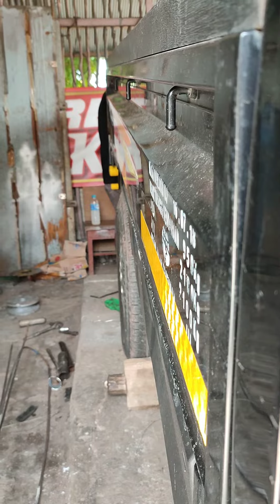nyobain suara knalpot granmax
granmax tes suara knalpot racing